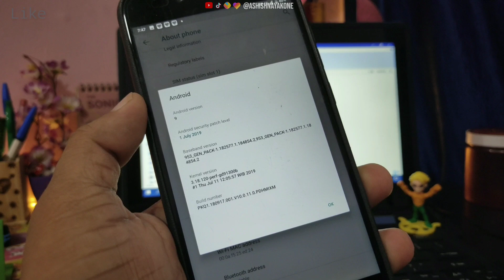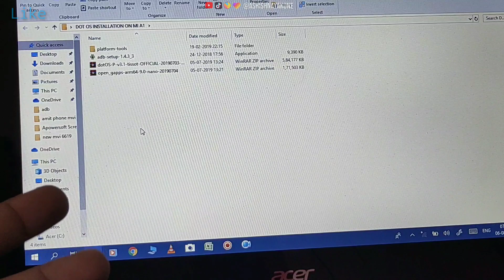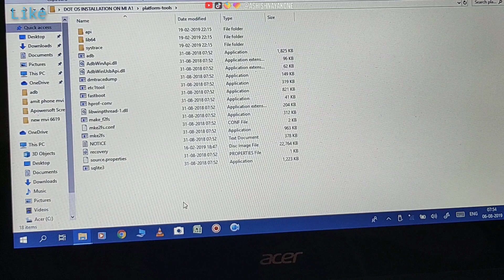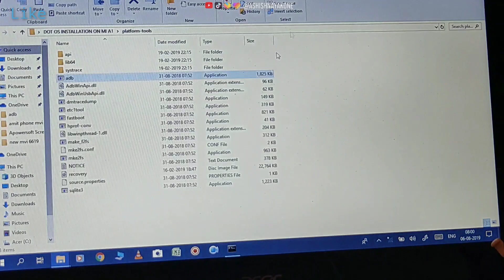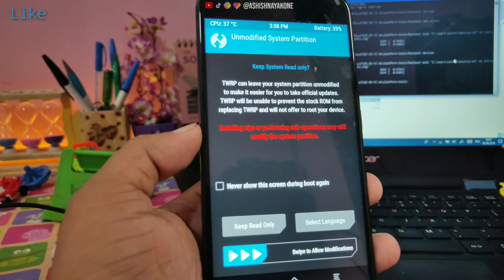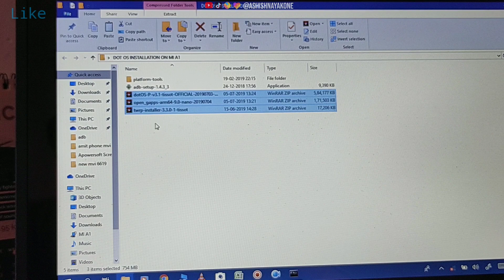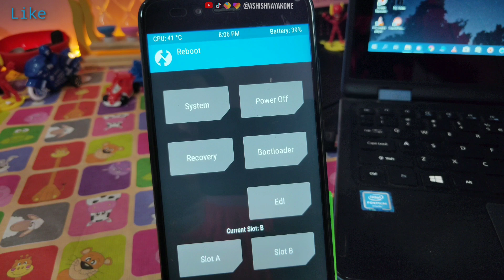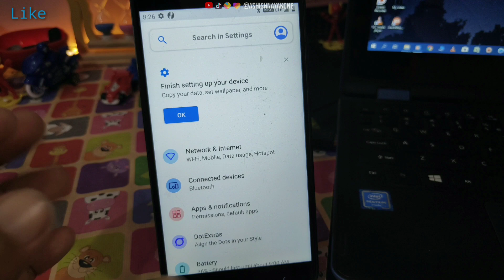Dot OS on MI A1, Complete Installation Step by Step in Hindi, Adb Driver, TWRP, Gcam, Gapps, Magisk,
ଜୟ ଜଗନ୍ନାଥ 🙏 ,
सपने सचमें सच होते हैं.

Hi
My name is Ashish Nayak And I Spread AWESOMENESS.

Subject:-Dot OS on MI A1, Complete Installation Step by Step in Hindi, Adb Driver, TWRP, Gcam, Gapps, Magisk,

Please Read Carefully Before Install:-👇
  a thermonuclear war, or you getting fired because the alarm app failed. Please do some research if you have any concerns about features included in this ROM, before flashing it! YOU are choosing to make these modifications, and if]

Topic Cover:👇
MI A1 on DOT OS,
MI A1 on DOT OS Complete Installation Step by Step in Hindi,
MI A1 on DOT OS Adb Driver,
MI A1 on DOT OS TWRP installer,
MI A1 on DOT OS Gcam work good,
MI A1 on DOT OS Gapps installation,
MI A1 on DOT OS Magisk manager installation,
MI A1 on DOT OS top custom rom,
MI A1 on DOT OS android q 10,
MI A1 on DOT OS android 9 pie,
MI A1 on DOT OS top android 10 features,
MI A1 on DOT OS latest android Q rom,
MI A1 on DOT OS ashish nayak,

Show your support with as little as $1 / month

1. Mi A1 Custom ROM reviews

**All Content used is Copyright of Ashish Nayak, Use or Commercial Display or editing of the content without proper authorization is not allowed**

जय हिन्द !!
वन्दे मातरम !!